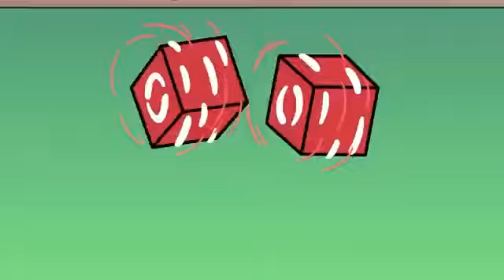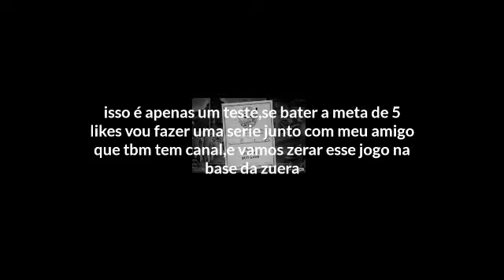Caphead:bonecão de posto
Site do canal:
META:5 Likes